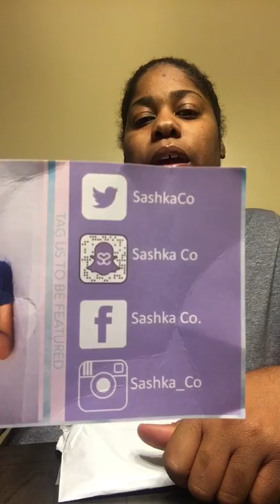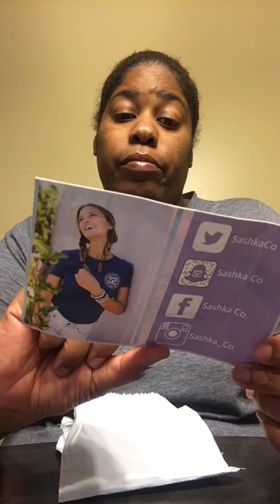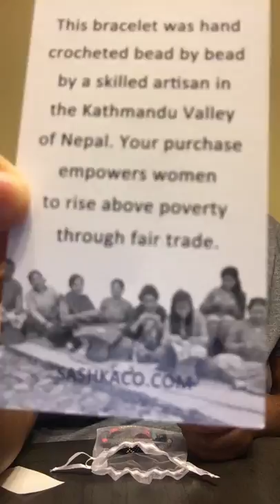UNBOXING ‼️SASHKA CO. JEWELRY ‼️MY FIRST PR LIST‼️ NAVY MOM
Link For Discount Jewelry